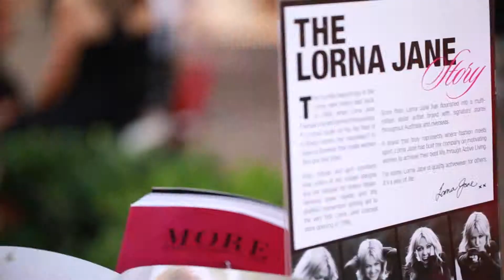Fashion Valley Mall Fashion Show